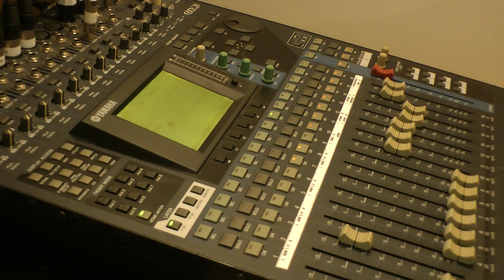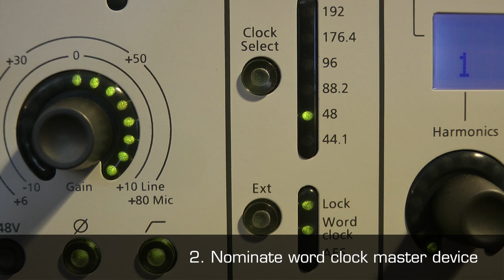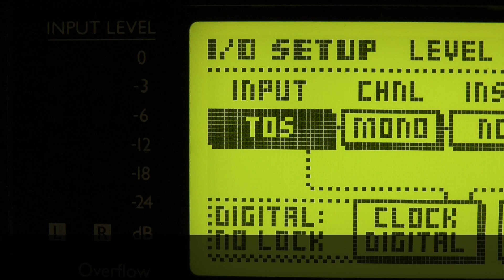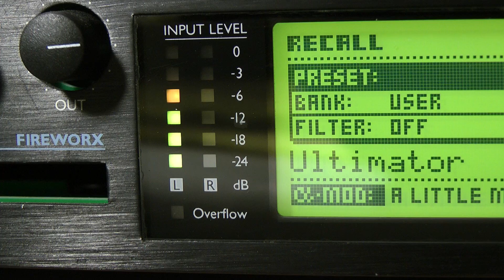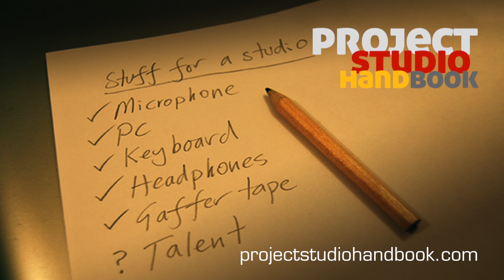Connecting audio devices with Toslink leads (v1)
A video tutorial on connecting devices with Toslink leads in the project and home recording studio. Includes a walkthrough of integrating an external hardware effects processor (TC Electronic FireWorx) digitally with a DAW (Logic Pro X).